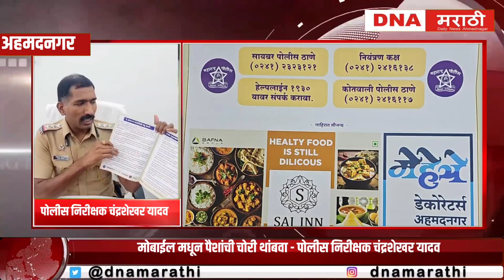अहमदनगर: मोबाईल मधून पैशांची चोरी थांबवा - पोलीस निरीक्षक चंद्रशेखर यादव